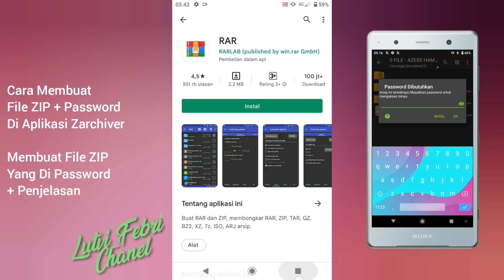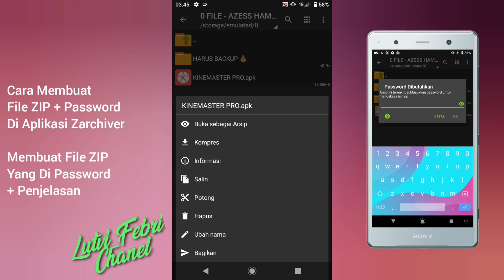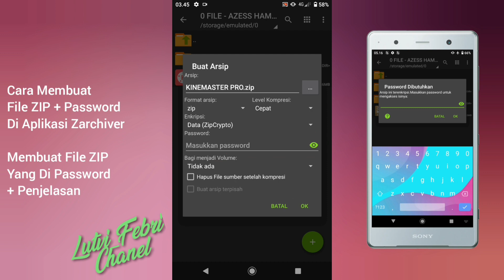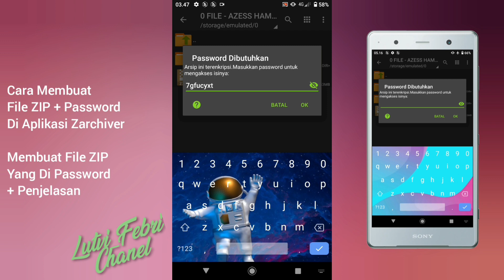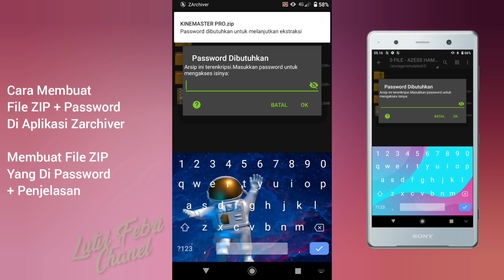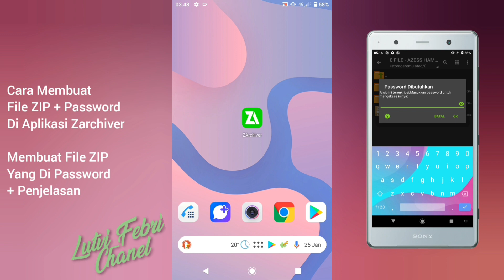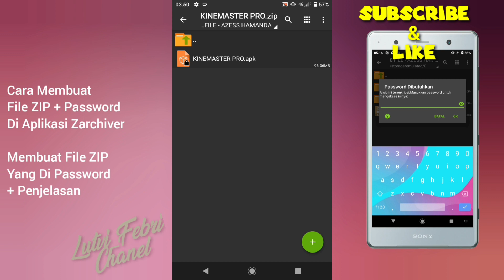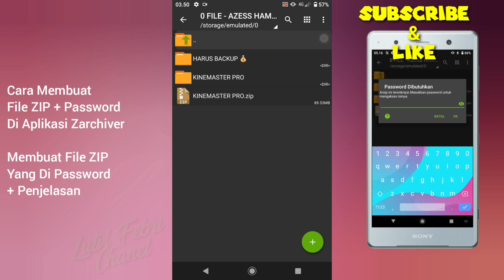Cara Membuat File Zip Memakai Password di Aplikasi ZArchiver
Kali ini saya akan mengeksplor lagi Aplikasi ZArchiver ini dengan membuat File ZIP Ber-Password.. jadi kalian yg sudah menyembunyikan Foto dan Video dalam bentuk File dan ingin File-nya di Rahasiakan silahkan dicoba cara ini ya..🙏😅